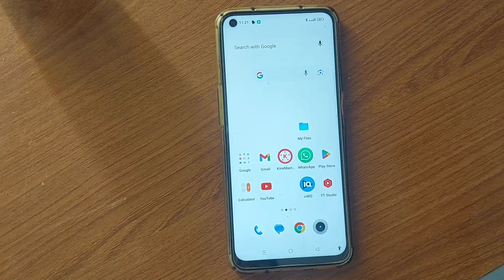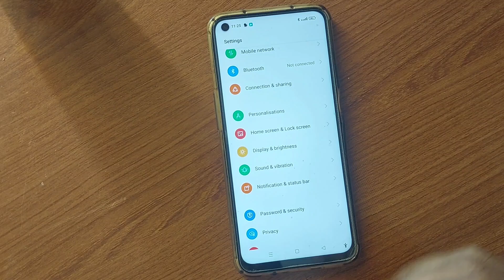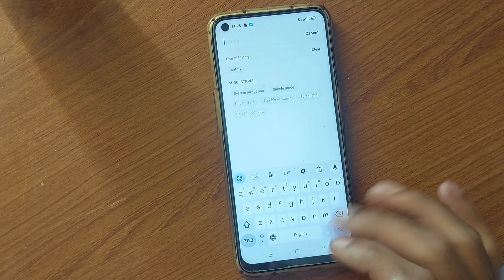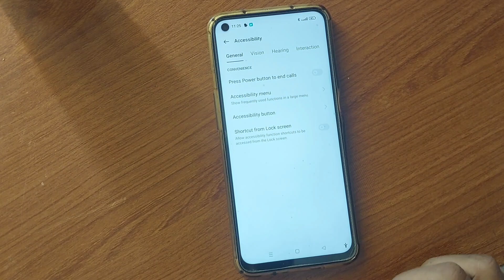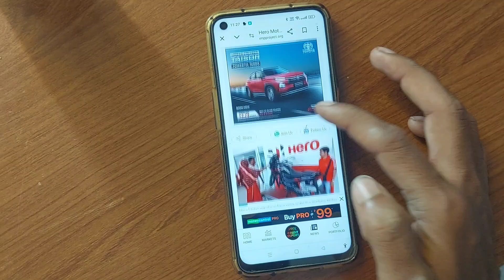Android mobile khud bolega kya likha hai | accessibility | इंग्लिश हो या हिंदी मोबाइल खुद बोलेगा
accessibility इंग्लिश हो या हिंदी मोबाइल खुद बोलेगा settings accessibility Android accessibility

Android accessibility suite update

Android Accessibility update

Android Accessibility Suite

hamare mobile mein accessibility wala setting Nahin hai

accessibility

accessibility language setting

accessibility Hindi nahi kaam karta hai

accessibility Hindi bhasha

accessibility Hindi bhasha setting kaise karen

accessibility problem purana mobile mein

purane mobile mein accessibility Kam Nahin karta hai
purana mobile mein accessibility setting problem

ये सेटिंग सभी के Phone में है लेकिन कोई नहीं जानता

select to speak setting   select to speak setting off  accessibility setting off kaise kare , in hindi

Whatsapp पे जो भी message आयेगा Whatsapp खुद बोलकर सुनाएगा
How to listen whatsapp text message

select to speak setting

select to speak setting off

accessibility setting off kaise kare , in hindi

accessibility Hindi

hamare mobile mein accelity English mein bolati hai

accessibility update kaise karen

update accessibility setting